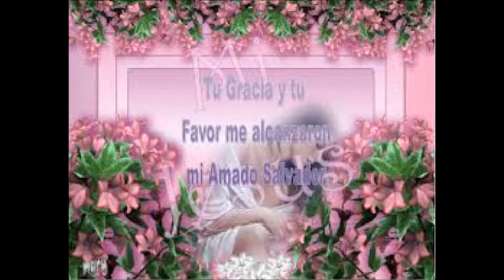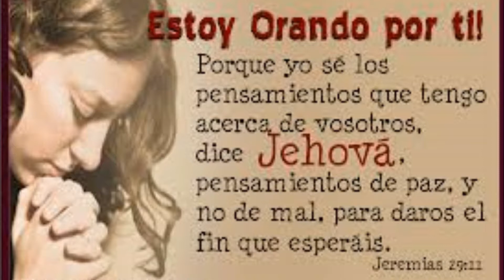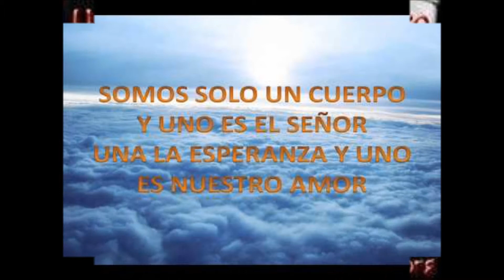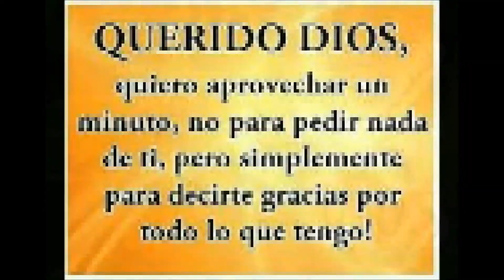EL CAMINO DE VERDAD